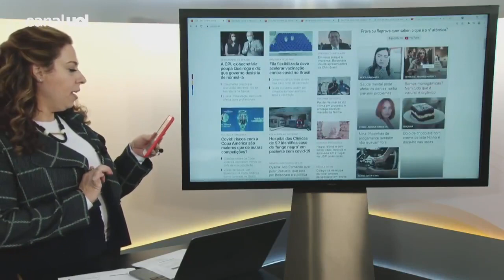'Temos capacidade para vacinar muito mais', avalia infectologista sobre anúncio de SP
O infectologista Marco Aurélio Safadi comentou hoje no UOL News sobre o anúncio do governo de São Paulo, que prevê vacinar toda a população adulta do estado até 31 de outubro. Safadi afirma que a limitação da vacinação até o momento foi a disponibilidade de doses da vacina, mas que o país tem capacidade para atingir número muito maior de pessoas.